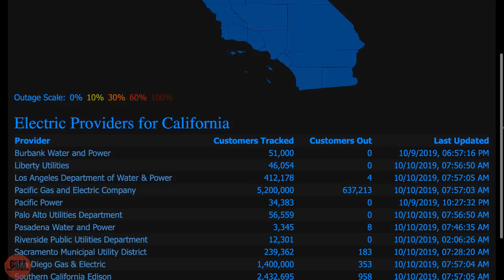Cold Cold Cold ! Grow season coming to an end? *solar update* 10/10/2019